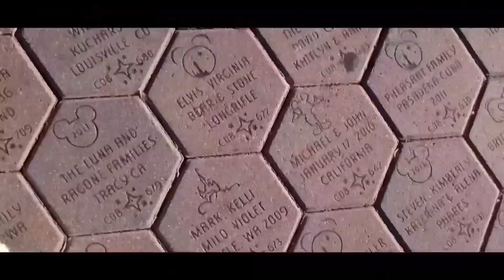Call of Duty (Mobile) : Tutorial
Hi Unicorns!

FACEBOOK PAGE: Ariane&erika VloGaming (@arianeerika1119)

It's CALL OF DUTY® and more, like you never seen before. The famous FPS multiplayer game is back with new seasons full of action!

Play this fun first-person shooter (FPS) and explore popular Multiplayer modes such as Team Deathmatch, Domination, and Kill-Confirmed on iconic maps such as Shipment, Raid, and Standoff, all in CALL OF DUTY®: MOBILE!

Squad up with other players and survive the multiplayer experience.

Play iconic multiplayer maps and modes anytime, anywhere. Fast 5v5 team deathmatch? Scary Zombies action? Sniper vs sniper battle? Activision’s free-to-play CALL OF DUTY®: MOBILE has it all.

Experience the thrill of the world’s most beloved shooter game on your phone for fun on-the-go!

CALL OF DUTY®: MOBILE boasts console quality HD gaming on your phone with customizable and intuitive controls, voice and text chat with your friends, and thrilling 3D graphics and sound. Experience this iconic franchise, on the go. Play this FPS anywhere.